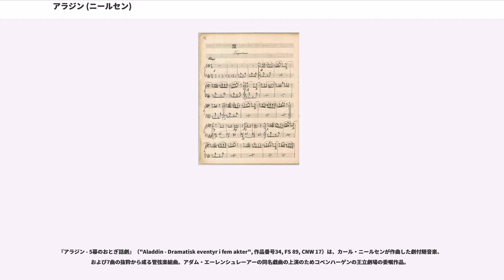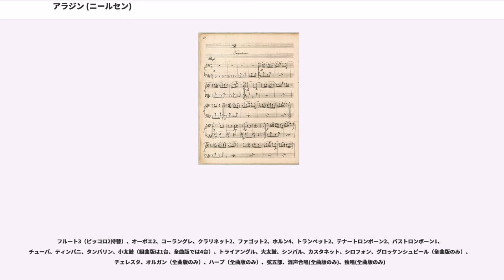アラジン (ニールセン)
『アラジン - 5幕のおとぎ話劇』（"Aladdin - Dramatisk eventyr i fem akter", 作品番号34, FS 89, CNW 17）は、カール・ニールセンが作曲した劇付随音楽、および7曲の抜粋から成る管弦楽組曲。アダム・エーレンシュレーアーの同名戯曲の上演のためコペンハーゲンの王立劇場の委嘱作品。

作曲期間は1917年初頭から1919年1月（大半が1918年7月以降）。初演はFerdinand Hemme指揮、コペンハーゲンの王立劇場にて1919年2月15日(第1夜)と2月22日(第2夜)。ただし、それ以前の1919年2月6日に、劇に先立って5曲の抜粋が作曲者指揮のコペンハーゲンの音楽協会にて先行初演されている。

『千夜一夜物語』の『アラジンと魔法のランプ』に基づく、対話体の韻文によるエーレンシュレーアーの戯曲『アラジン』は、1805年7月に『Poetiske Skrifter』の第2巻に収録される形で出版された。
この戯曲は元々、劇場で実際に上演されることを念頭に置いて書かれた訳では無かったが、発表後はさまざまな形態で上演された。

例えば1839年4月17日には、西ユトランド地方で発生した洪水の被災者支援のためのチャリティーイベントとして、フリードリヒ・クーラウと、ニルス・ゲーゼの音楽、及びオーギュスト・ブルノンヴィルの演出によりアラジンの上演が行われている。
また、1888年にはがエーレンシュレーアーの戯曲に基づいて書いた台本による4幕のオペラが初演された。作曲はが担当し、その序曲は後に単独で演奏されるようになり、ニールセンも指揮している。

ニールセンが音楽を担当したのは1919年のコペンハーゲンの王立劇場における上演であった。演出家のは、戯曲の従来の上演では慣習的にカットされてきた部分を敢えて用い、それらのカットによって目立たなくなっていた主人公と悪役の対立の要素を強調させた。劇は2夜構成の大がかりなものとなり、舞台装置はと、衣装デザインは著名な挿絵画家であるカイ・ニールセンが手掛けた。

最初にニールセンが王立劇場からアラジンの作曲を依頼されたのは1917年初頭であった。当初ニールセンはこの仕事を受けることを渋った。かつて1908年から1914年まで勤めた王立劇場の楽長(指揮者)として、また同劇場で初演された『領主オールフは馬を駆り』(1906年)の付随音楽の作曲者として、ニールセンは劇場との面倒な関係に嫌気が差していたからである。

劇場側は説得する手紙を送り続けたが、ニールセンは乗り気で無かった。しかし途中、1917年3月26日の返信では、ニールセンは一つの舞曲の断片を試作しており、その結果に満足している旨が書かれていた。
結局、作曲者が折れて仕事を引き受ける事となり、しばらく作曲は遅々としていたが、1918年の夏にはユトランド半島の北東端に位置するの別荘にて本格的に筆が進められた。

1918年秋、ニールセンはヨーテボリ交響楽団の指揮者のポストにあったヴィルヘルム・ステーンハンマルが休暇を取るに当たって代役を引き受けたが、その間もスウェーデンのヨーテボリにてアラジンの作曲を続けた。この頃に妻に宛てた手紙の中で作曲者は、納期までの残り時間の不足を訴えている。また9月2日にはステーンハンマルに、思っていたよりも大きな仕事で大変だということや、しばしば装飾的な内容に過ぎない楽句を書き連ねなくてはいけないがこれは自分の得意とする事では無いということを書き送っている。9月11日にステーンハンマルに宛てた手紙では、何群かに分割した小オーケストラで実験した箇所の効果に感銘を受けたことや、民族音楽の安直なまねごとに終わらないように異国風の世界を手探りで進むのには時間を要したが最善を尽くしたことを記している。

上演があと一か月に迫った翌1919年1月15日の時点でも、ニールセンは未だに作曲を続けていた。

舞台の初演にあたってニールセンは苦い思いをする事となった。まず、演出家のポールセンがステージを拡張するためにオーケストラピットを埋めてしまったため、オーケストラは舞台セットの大きな階段の下に押し込まれる形となってしまい、曲の音量や音響は台無しにされてしまった。加えて、ポールセンは作者に無断で曲を大幅にカットしたり並び替えたりし、またオーケストラ編成も縮小してしまった。音楽の粗雑な扱いに憤ったニ...